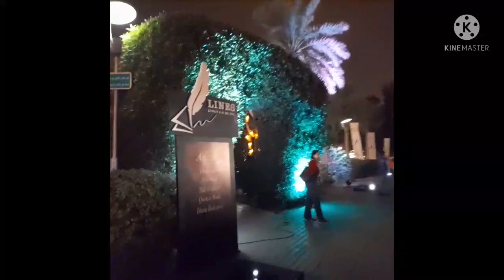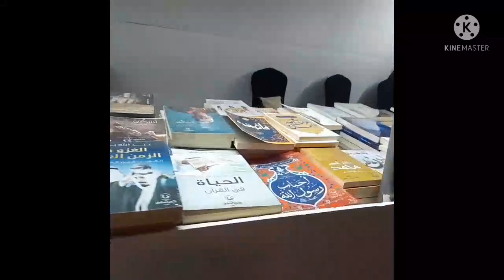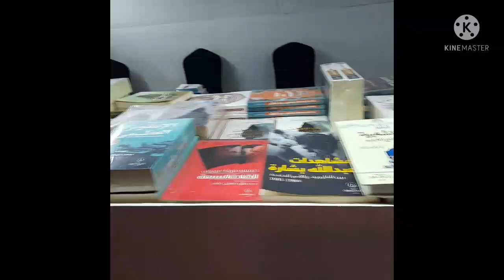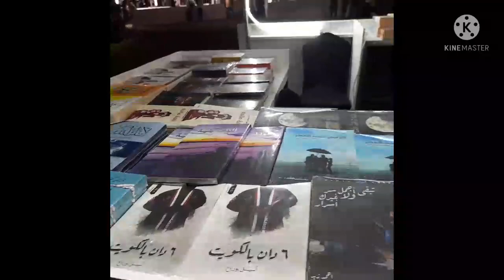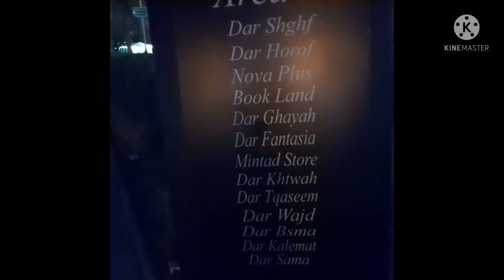night festival @rawdha Kuwait || nag ikot lng kami